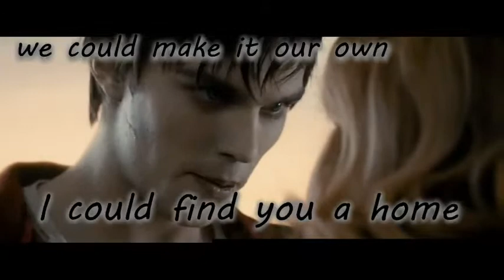SAIL AWAY - ARTIST VS POET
OLD, warm bodies background.. JUST A TRY